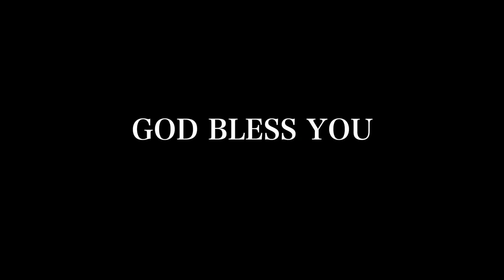Hope In Jesus Surya TV Episode 18 September 2018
18 September 2018 Hope In Jesus Surya TV Episode - Br. S.J.Manomohan Preaching and Praying (Malayalam Message)

Watch this program on all tuesdays in Surya TV Channel at 6:30am